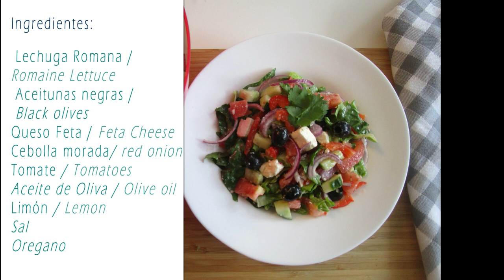ENSALADA GRIEGA | Greek Salad | Saludable, deliciosa y fácil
Hola Familia Achiote !! Hoy les tengo una receta para los amantes de las ENSALADAS. Esta ensalada griega es una de mis favoritas y quise mostrarte mi versión con Lechuga romana. (La original no lleva lechuga). Amantes de las Ensaladas, preparenla en casa y cuentenme cómo les va.

Si  tú al igual que yo, no eres Chef profesional , pero amas cocinar y aprender recetas nuevas, entonces este Canal es para ti, Suscríbete y no te pierdas las recetas deliciosas que publicamos.

Te invito a que las prepares en casa y las disfrutes tanto como nosotros.